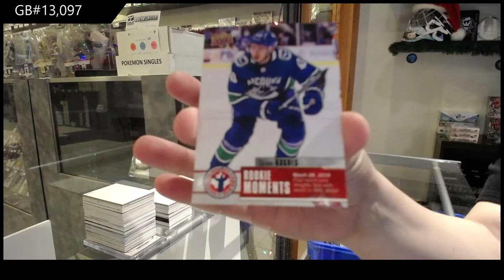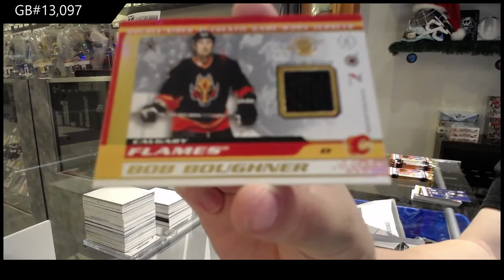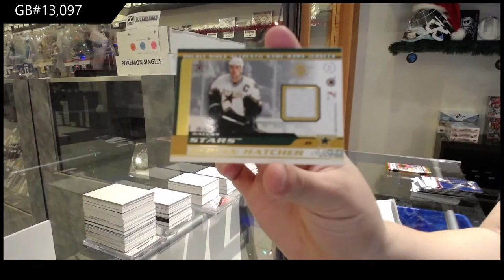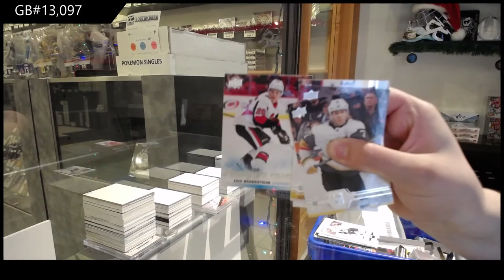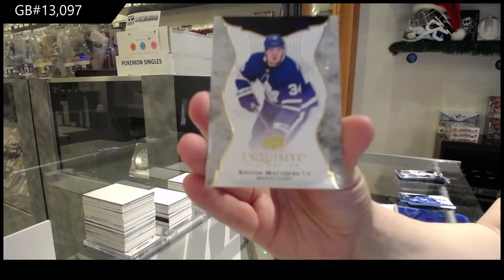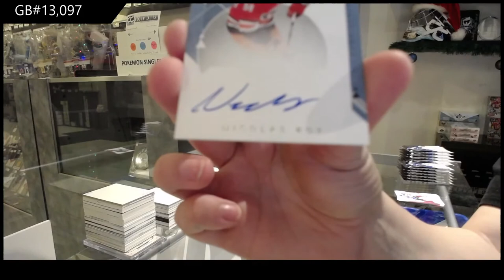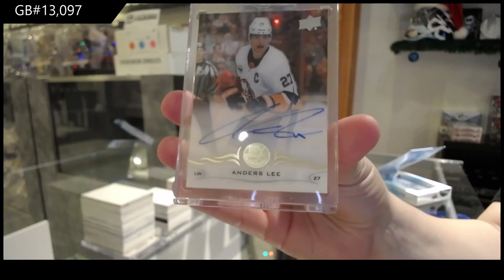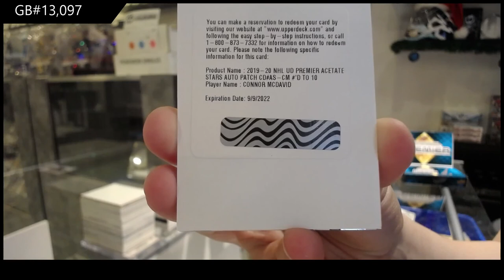8 Box Hockey Mix Break With Stature - C&C GB #13,097